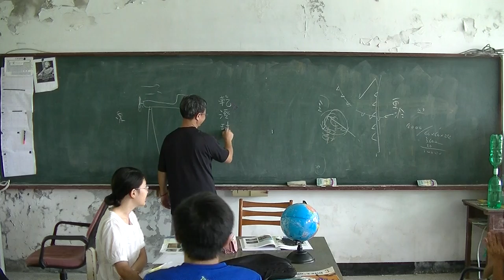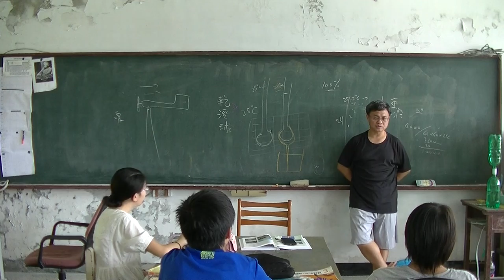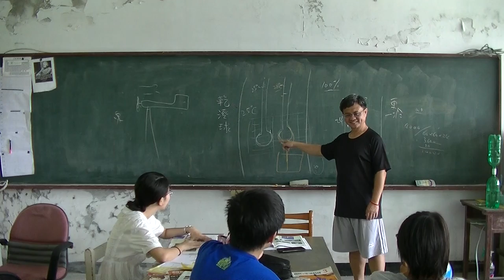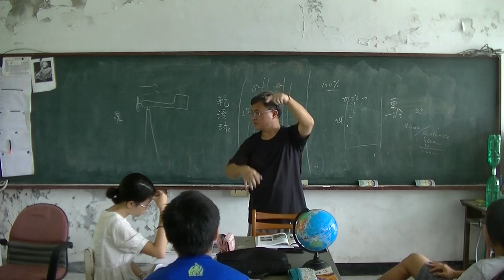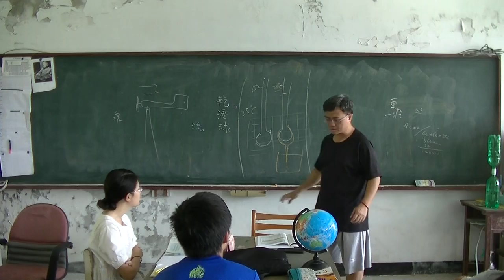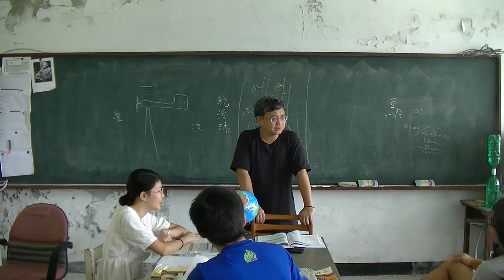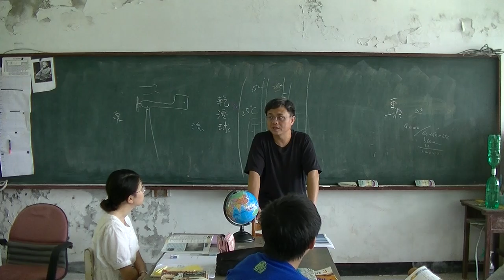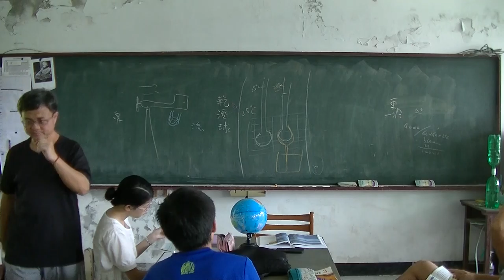國中地科 千變萬化的天氣05 20160526